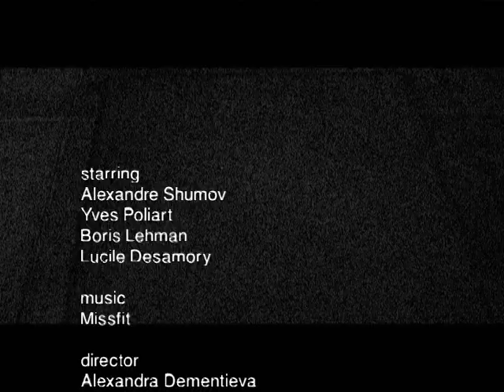Non unexpected encounters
Director Alexandra Dementieva

Cast: Alexander Shumov, Yves Poliart, Boris Lehman, Lucile Desamory
2003